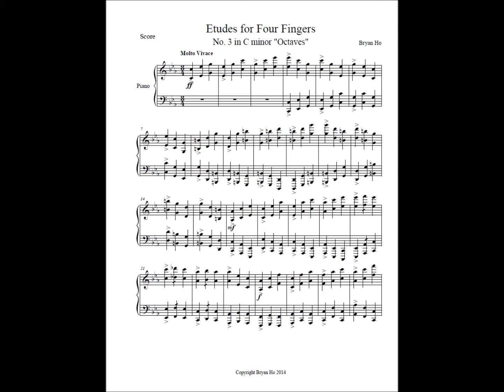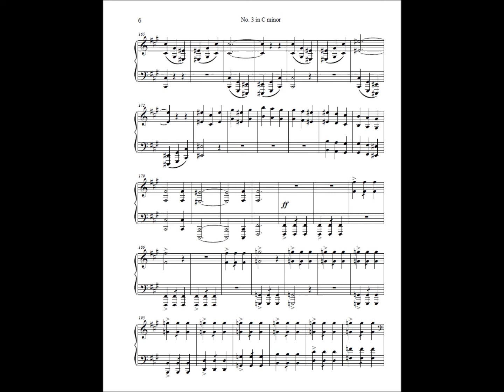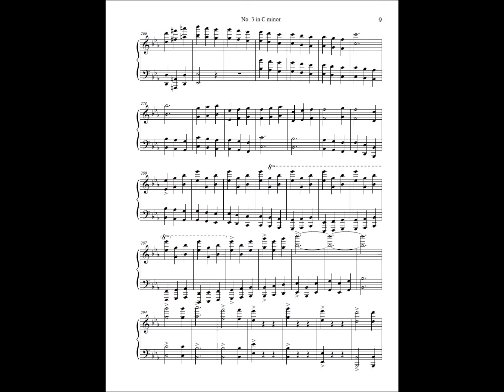Etudes for Four Fingers, No. 3 in C minor "Octaves" (original composition)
Part of a set of etudes for "four fingers" where each hand only plays a fixed interval, in this case only octaves.  I hope to write at least two others for thirds and sixths.  I suspect this one would be the most difficult, probably near unplayable at the current tempo, so it's really more of a compositional exercise.